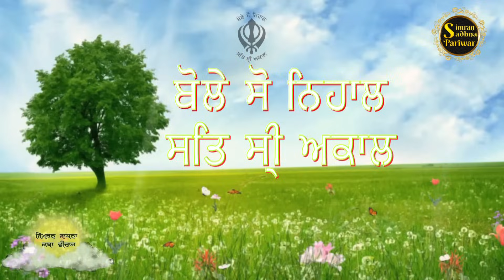Simran Sadhna Katha Vichar (Ep.562) | Bhai Gursharan Singh Ji Ludhiana Wale | Motivational | HD